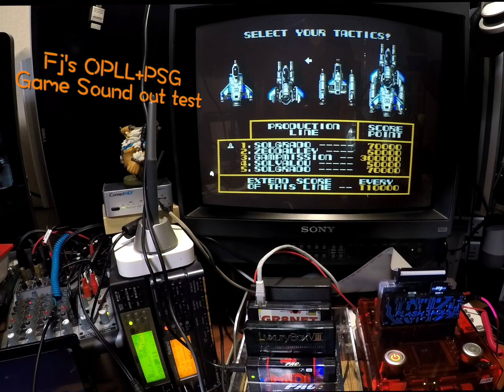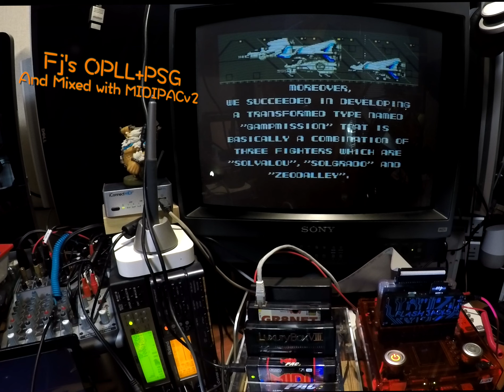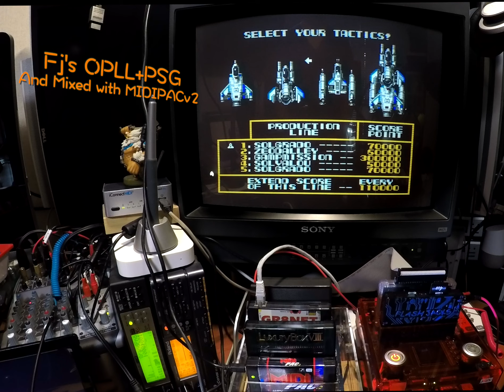MSX FlashJacks in Game Sound Test - FM(OPLL)+PSG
FlashJacks FM(OPLL) & PSG technical features -

1. FlashJacks 2 Switchable stereo PSG units. Sampling rate 48KHz/16bit per channel.
2. FlashJacks 1 Switchable stereo FM unit. Sampling rate 48KHz/16bit per channel.
and SN76489, SCC & I , OPL3  . . .  etc

Old MSX machine has a big obstacle to sound quality.
When it comes to real machine, there's nothing like FlashJacks sound functions.